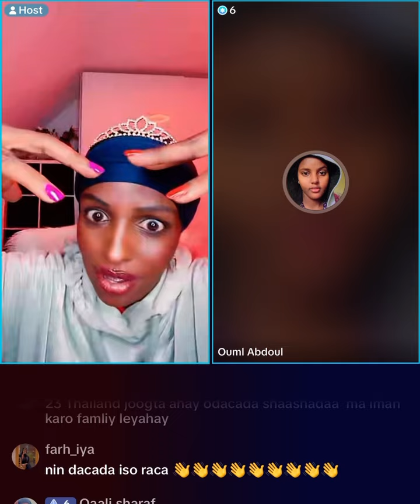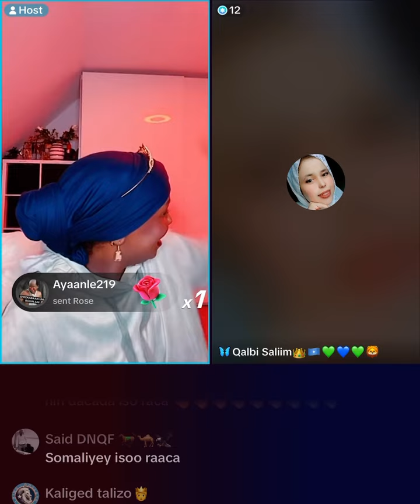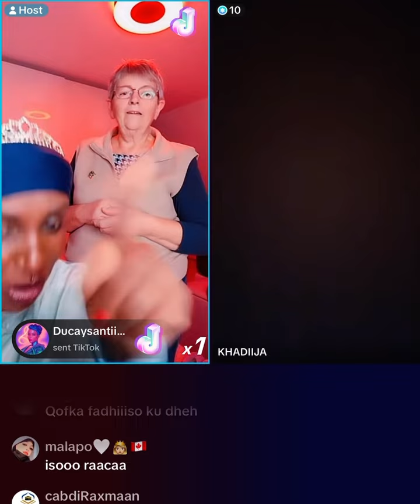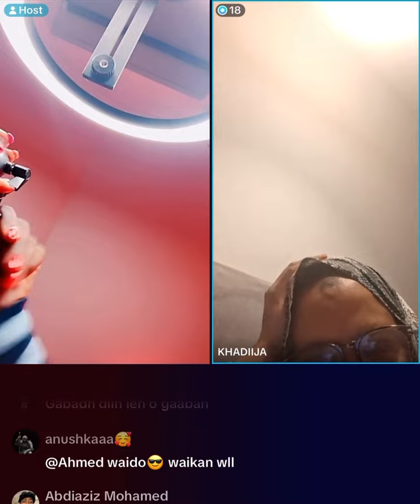Wuxuu rabaa xaaski Afraad lkn waa lagu qabtay 🤣calafdoon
Asxaabta si.aanu idiinku sogudbino waxyaabo qosoleh
Like substance and haladhaafin mahadsanid 🫶🏽🫶🏽🫶🏽